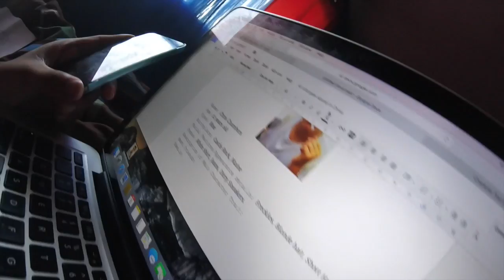MY FIRST VLOG!!!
Delayed but its here! :)